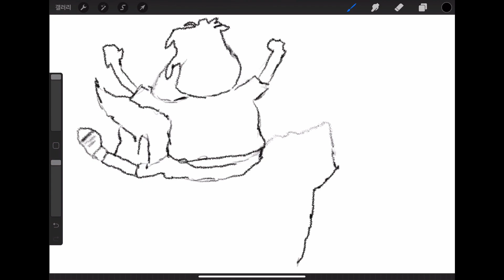KwangSoo from SUPERNOVA - SMILE (Happy Father's Day Ver.)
SUPERNOVAのKwangSoo(グァンス)です。

今日は、父の日と言うことで！
僕のソロ曲の『smile』に載せてお絵描きをしてみました😊

では、お楽しみください！

TSUITE-KOI！